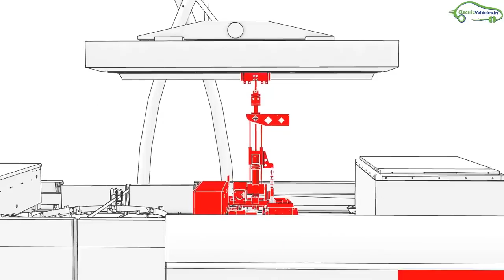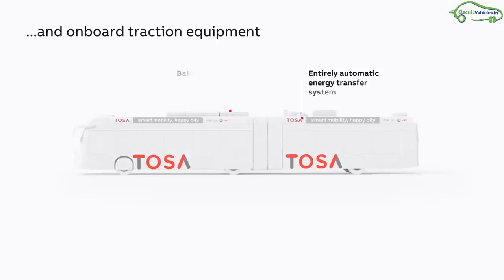IIT Madras 20 Sec Flash Charging Electric Bus in India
IIT Madras along with ABB Power to launch a 20 Sec Flash Charging Electric Bus in India with Tosa technology.

UBOARD Electric Scooter
Swagtron Aluminum Folding Electric Bike
Razor Power Rider 360 Electric Tricycle
BattRE One Electric Scooter
Kabira Mobility Intercity Aeolus